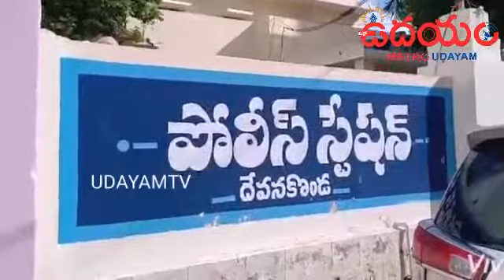కర్నూలు జిల్లా... వివిధ ఫ్యాక్షన్ మండలాలలో జిల్లా ఎస్పీ తనిఖీలు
కర్నూలు జిల్లా : -  ఆలూరు నియోజకవర్గం లోని ఫ్యాక్షన్ మండలం అయిన దేవనకొండ  పోలీస్ స్టేషన్ జిల్లా ఎస్పీ తనిఖీ చేశారు .జిల్లాలో ఫ్యాక్షన్ మండలాలు అయినా క్రిష్ణగిరి ,దేవనకొండ, తుగ్గలి మండలలను   సందర్శించినట్లు ఎస్పీ చెప్పారు .త్వరలో జరగబోయే జిల్లా పరిషత్ గ్రామపంచాయతీ ఎలక్షన్లు దృష్టిలో పెట్టుకొని మండలాలను సందర్శించి నట్లు తెలిపారు .అలాగే మట్కా, బెట్టింగ్, గుట్కా వంటి స్కాములు మీద ప్రత్యేక దృష్టి పెట్టి ఒక కొత్త టీమ్ ను ఏర్పాటు చేసి జిల్లాలో ఎక్కడైనా సరే ఇటువంటివి అరాచకాలకు కార్యకలాపాలు జరిగిన మా దృష్టికి తీసుకొని వస్తే .స్థానికంగా ఉండే స్టేషన్ సంబంధం లేకుండా అటువంటి వారిపై చర్యలు తీసుకుంటామని ఆ తర్వాత స్థానికంగా ఉండే సిబ్బందిపై చర్యలు చేపడతామని చెప్పారు. జిల్లాలో లో అసాంఘిక కార్యకలాపాల నిర్మూలనకు ప్రత్యేకంగా ఒక టోల్ ఫ్రీ నెంబర్ ను ఏర్పాటు చేసి ప్రజలకు అందుబాటులో ఉండేటట్లు చేస్తామన్నారు .స్థానిక సంస్థల ఎలక్షన్ కు సిబ్బందిని అన్ని రకాలుగా అందుబాటులో ఉండేటట్లు ఏర్పాటు చేశామన్నారు అదేవిధంగా ప్రోటోకాల్ ప్రకారం జిల్లాలో ఉన్న ఇద్దరు మంత్రులకు ప్రత్యేక ఎస్కార్ట్ ను ఏర్పాటు చేయడం జరిగిందన్నారు